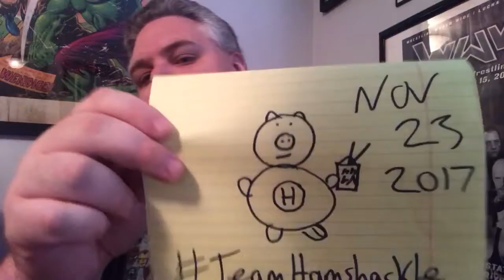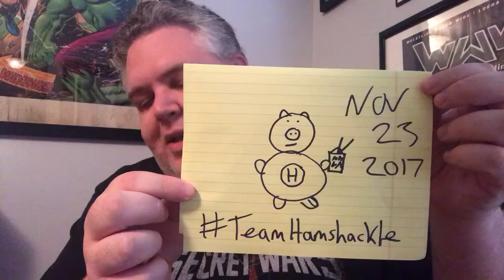The Decolonizing Thanksgiving Vlog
Welcome back to my writer’s room, everyone! I want to wish a happy holiday to the members of TeamHamshackle who are celebrating. Today on the vlog I want to hip you to what I REALLY think about Thanksgiving, and I want you to know, whether you’re on your own today or surrounded by people, you’re not alone. I'll see y'all tomorrow!